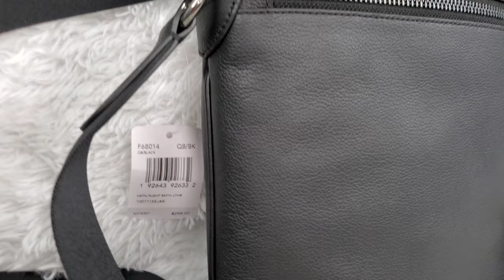Coach New York Flight Bag leather and Coach Slim Billfold Wallet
Authentic Coach New York Flight bag leather and Coach New york Slim Billfold wallet leather

Thompson 88